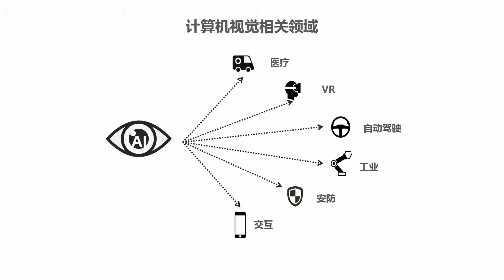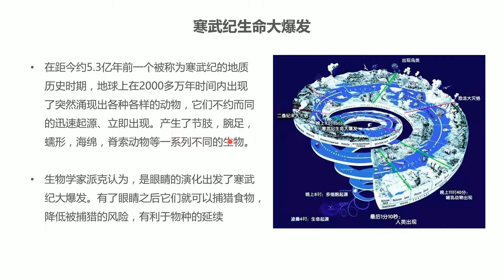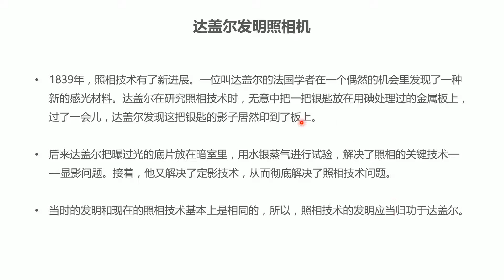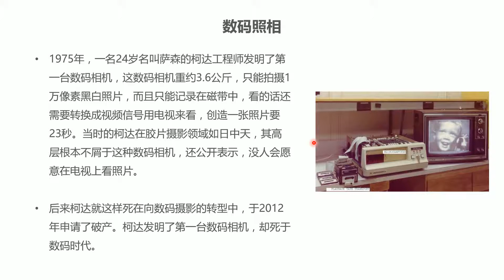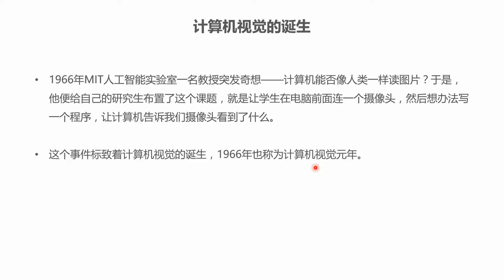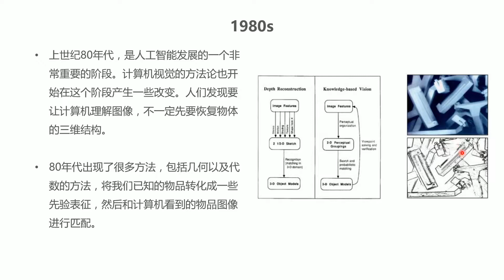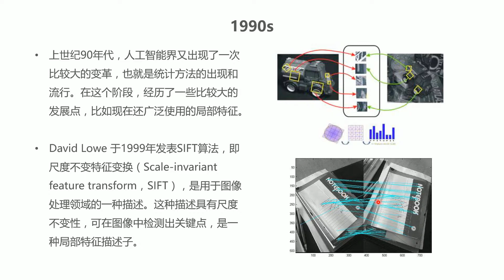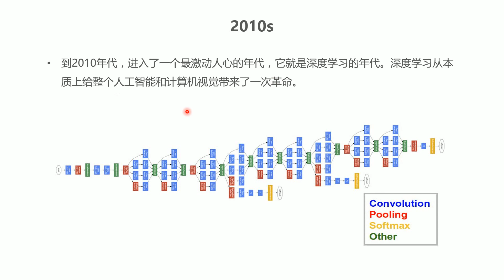1 1计算机视觉发展史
视频资料下载，关注微信公众号：AI MOOC人工智能平台。后台回复：“资料下载”